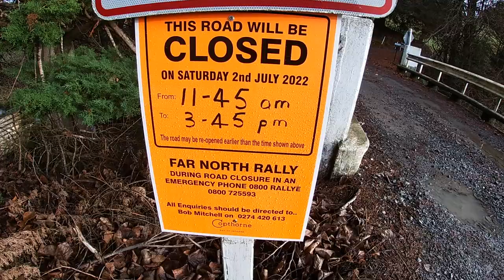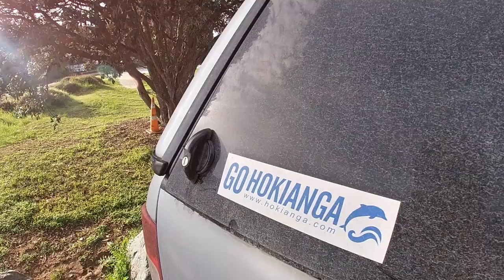Gathering Mussels and Oysters in Taipa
Gathering Mussels and Oysters in Taipa, Doubtless Bay,
Far North New Zealand.
Waters cold but still got out there in my 3mm Wettie Wetsuit.
Perfect for Summer but its a bit thin for the colder time's.
Stocked as to get back out in the Water for a Dive though, can't wait for the next Mission.